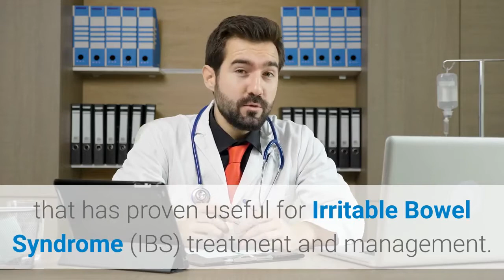Hemorrhoid treatment New York | Gastroenterologists Of Midtown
Gastroenterologists Of Midtown

CC, 51 E 25th St suite # 429,

At Manhattan Gastroenterology located on the Upper East Side and Midtown in NYC and , we are proud to offer state of the art gastroenterology, endoscopy and colonoscopy services.

Through our integrative approach, we pride ourselves on spending the time necessary to analyze and treat difficult digestive issues that can often be overlooked in today’s fast paced healthcare environment.

At Manhattan Gastroenterology we utilize the latest technological advancements including the state of the art Quintron Breath Analyzer diagnosis of  lactose, fructose and small intestinal bacterial overgrowth that has proven useful for Irritable Bowel Syndrome (IBS) treatment and management.  We also offer a minimally invasive, non-surgical laser hemorrhoid treatment called IRC or infrared coagulation that is safe and effective. Dr.Khodadadian, a leading NYC gastroenterologist, is currently an attending physician at Lenox Hill Hospital and serves as the Director of Clinical Nutrition. He is a also a clinical instructor at NYU Langone Medical Center.

Our goal is to deliver truly exceptional and highly personalized gastroenterology care right in your neighborhood in Union Square/Chelsea, Midtown and the Upper East Side. We view our patients like family and want them taken care with the highest quality of care in a warm and friendly environment.